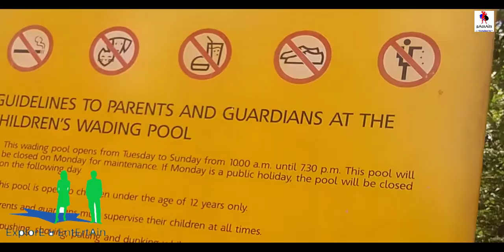KLCC Park in Kuala Lumpur || Convention Centre in Malaysia || कुआलालंपुर में KLCC पार्क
Facilities in Klcc Park

There are drinking facilities, parking areas, toilets and seating areas around the park.

Timings:--

Water fountain times:

Weekdays: 12 pm-2 pm & 6:00 pm-11 pm
Weekends: 10 am-12 am

Night show starts at pm

Kids pool

Closed Mondays :--

Tuesday – Fridays: 10 am
Saturday – Sunday: 10 am-9:30 pm

KLCC LRT station – Yellow Line
B103, BET 7, U29, U332
B114 stop Exxon Mobil, Persiaran KLCC

Its highlights are

1.  Laky Symphony: Two water fountains at that spray up in towers of 42 meters at a time, in 380 different synchronized effects, and a night show of color, music and dancing waters in evenings.

2.1.3 kilometer jogging track specially made for running shock absorption.

3.Children’s pool and a 2 acre playground.

1.Cafeteria
2.Food stalls

HINDI

# Klac Park में सुविधाएं: -

पार्क के आसपास पीने की सुविधा, पार्किंग क्षेत्र, शौचालय और बैठने के क्षेत्र हैं।

समय: -

पानी का फव्वारा समय:

सप्ताहांत: दोपहर 12 बजे-दोपहर 2 बजे और शाम 6 बजे -11 बजे
सप्ताहांत: सुबह 10 बजे -12 बजे

# नाइट शो दोपहर में शुरू होता है

# किड्स पूल:

बंद सोमवार: -

मंगलवार - शुक्रवार: सुबह 10 बजे
शनिवार - रविवार: सुबह 10 बजे -9: 30 बजे

KLCC LRT स्टेशन - येलो लाइन
B103, शर्त 7, U29, U332
B114 एक्सॉन मोबिल, पर्सियारन KLCC को रोकें

# आइट्स पर प्रकाश डाला गया है: ---

1. लक्की सिम्फनी: उस पर दो पानी के फव्वारे एक बार में 42 मीटर की ऊँचाई पर, 380 अलग-अलग सिंक्रनाइज़ प्रभाव में, और शाम को रंग, संगीत और नृत्य जल का एक नाइट शो में स्प्रे करते हैं।

2.1.3 किलोमीटर जॉगिंग ट्रैक विशेष रूप से सदमे अवशोषण को चलाने के लिए बनाया गया है।

3. चिल्ड्रेन पूल और 2 एकड़ का खेल का मैदान।

रेस्टोरेंट

1. कैफेटेरिया
2. अच्छा स्टालों